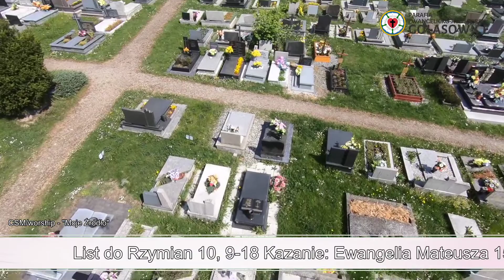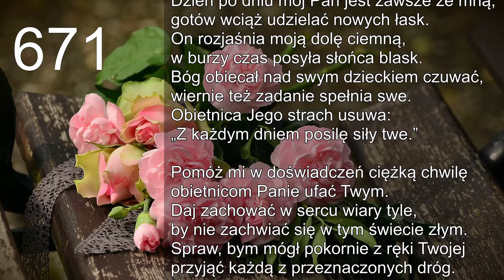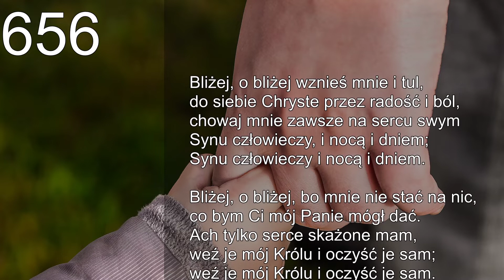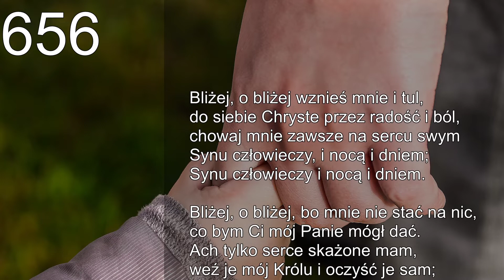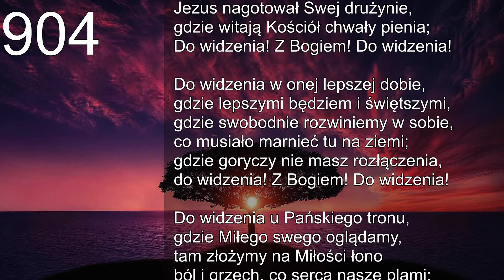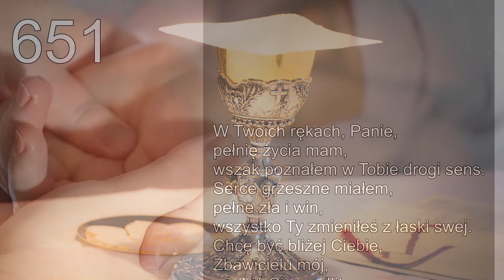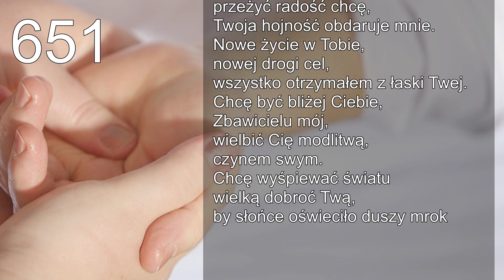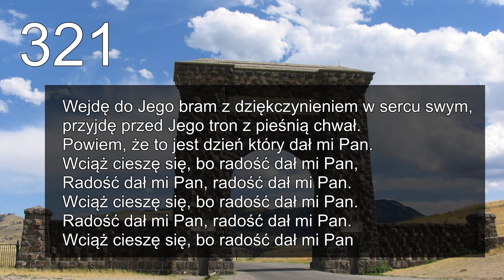17 niedziela po Trójcy Świętej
Nabożeństwo poprowadzi: Ks. Marcin Makula
Organista/Dyrygent: Paweł Gaś.
Realizacja audio-wizualna:
Szymon Lipus.
Muzyka intro: CSM/worship "Moje Źródło"